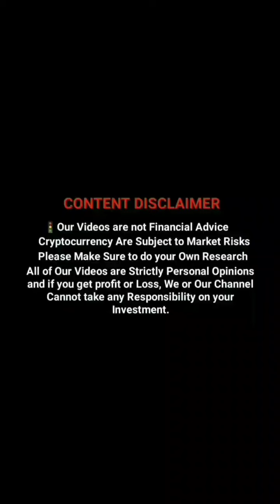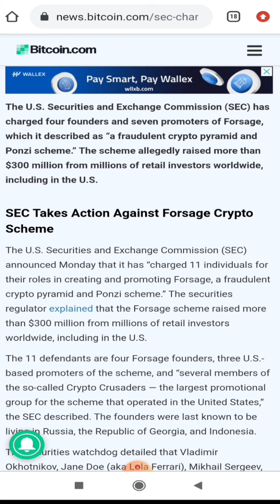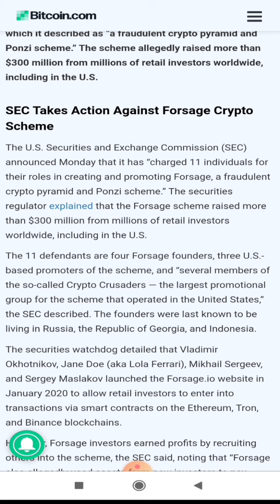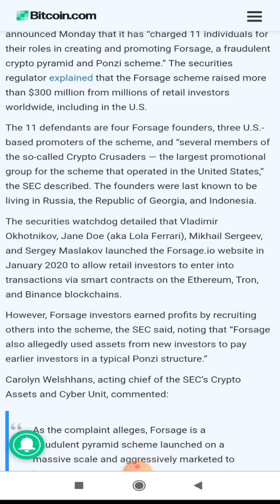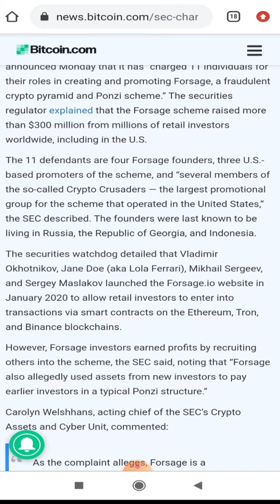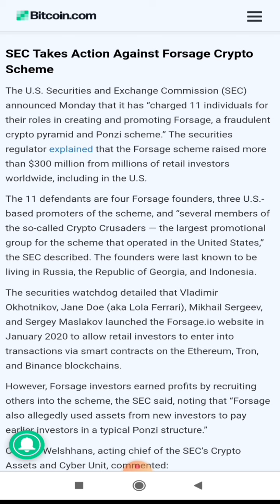🛑 Forsage SCAM | மக்களின் 2300 கோடியை காலி செய்த Forsage | அடுத்து புது கிரிப்டோ ஆரம்பம்! உஷார்!!!